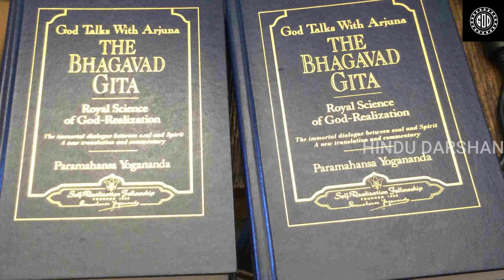చైనా శాస్త్రవేత్తలకు సైతం దడపుట్టేలా బయటపడ్డ మహాభారత్ 5 శాపాలు.! ఏంటో మీరే చూడండి